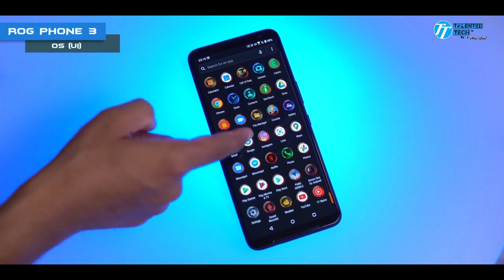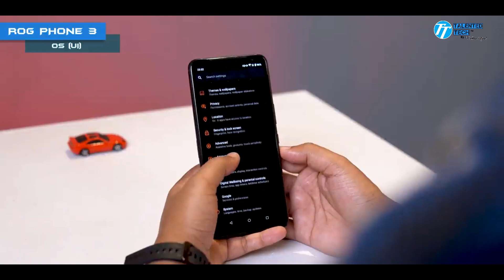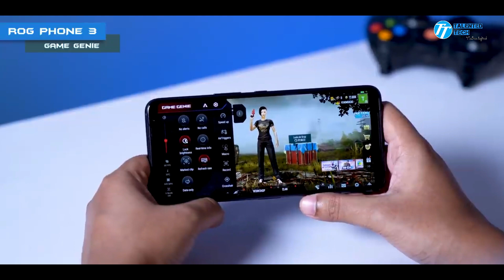Asus Rog 3 Unboxing And Review In Pakistan | best Gaming Phone in Pakistan | Price in Pakistan